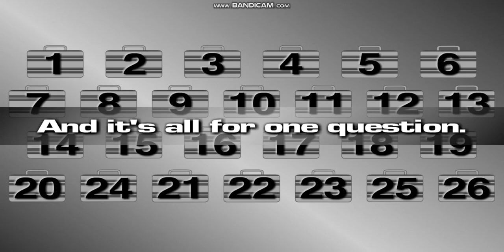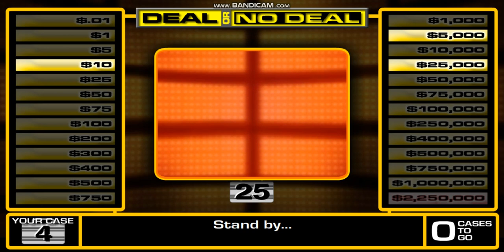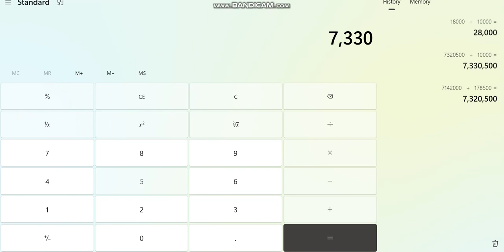Deal Or No Deal, Online Game - Game 16 - $2,250,000 Game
Why won't this stupid calculator work?